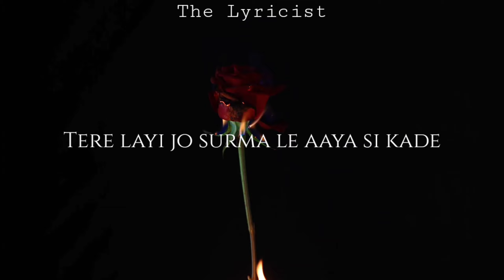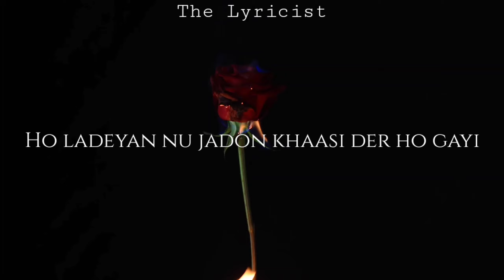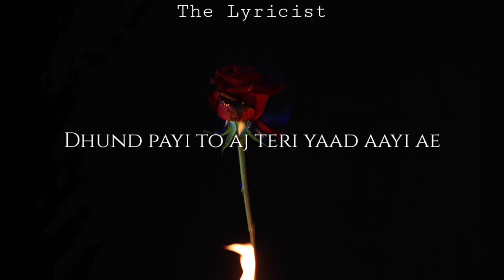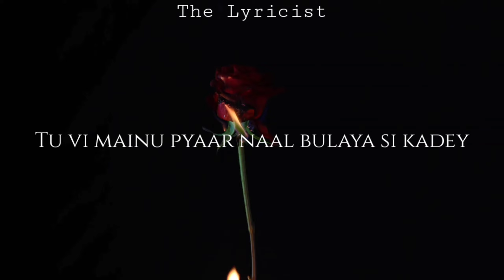Aashiq Purana - Kaka | Adaab Kharoud | Lyrics Video | Full Song | Punjabi Song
The Lyricist Presents

Song - Aashiq Purana

Singer - Kaka | Adaab Kharoud

Punjabi Sad Romantic Song

Comment Your Favourite Songs ⬇️⬇️⬇️